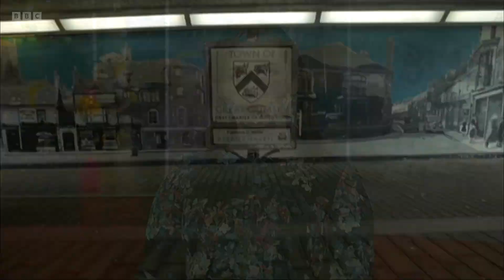Jessica Lane - Look North 29Nov2023